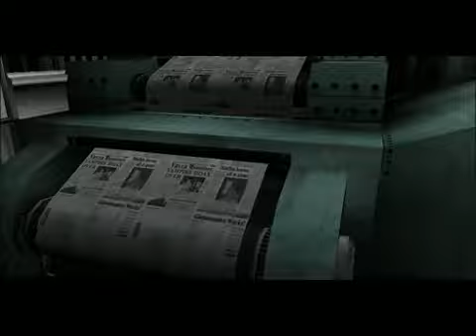Bloodrayne 2 Original 2004 Walkthrough Level 28 Kagan's Tower Media Center